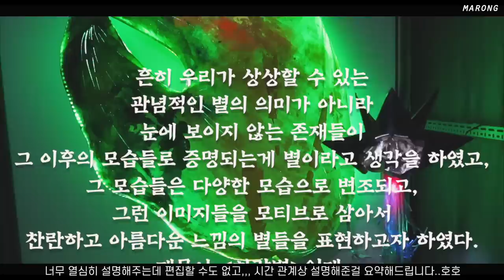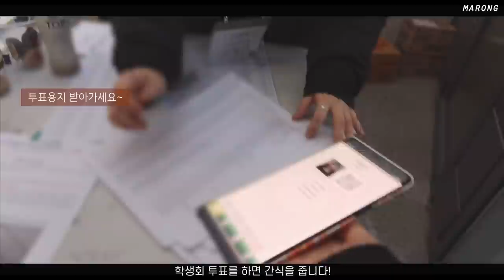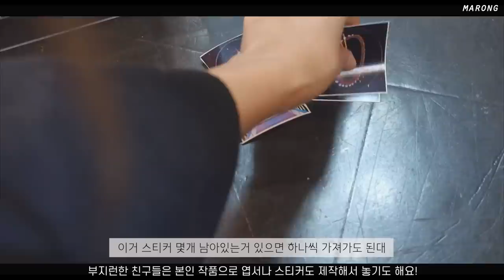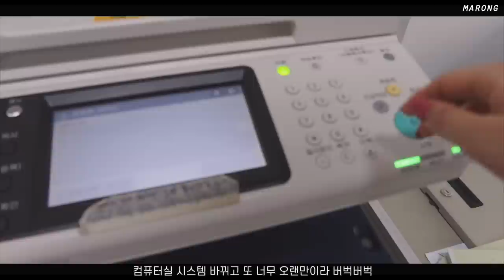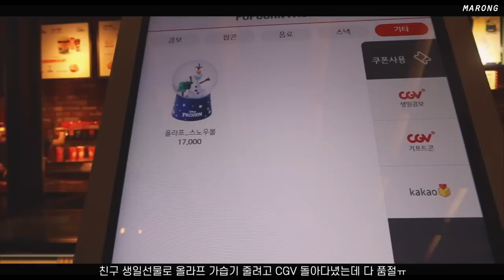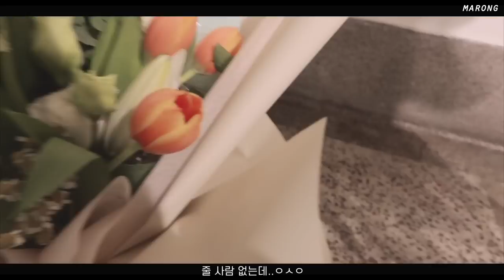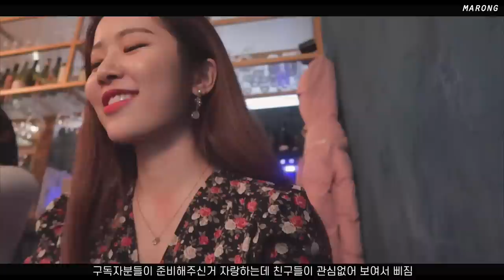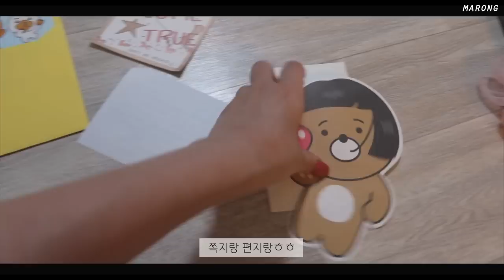이화여대 미대 졸업전시 일주일 브이로그 (졸전 오픈지각^^,작품설명,크리틱,미니 밋업❣️) | 마롱 MARONG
*작품 촬영을 허락해주신 모든 섬예벗들과 놀러와주신 친구분들, 구독자분들, 축하해주신 모든 분들께 다시한번 진심으로 감사드립니다!

와...진짜 깨알같이 많이 찍은 4시간 반이 넘는 분량의 영상을 제가 40분으로 줄였습니다..! 인스타에서 보지 못하신 분들은 얘가 왜 이렇게 브이로그를 길게 가지고 왔나 싶겠지만 꼬박 일주일이 걸려 다듬고 다듬은거니까 지루하지 않게 봐주셨으면 좋겠네요ㅠㅠ
모두들 졸전까지 같이 달려오느라 수고 많았어요! 해피 메리크리스마스🎄

flowers by Dj Quads @aka-dj-quads